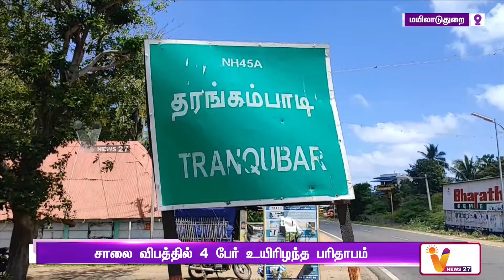சாலை விபத்தில் 4 பேர் உயிரிழந்த பரிதாபம் | Tragic Accident | Road Accident